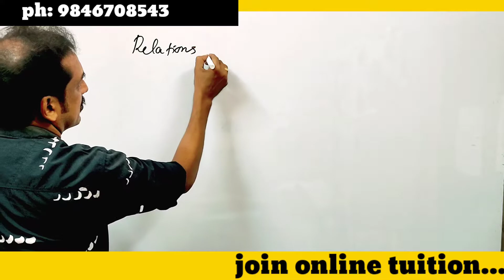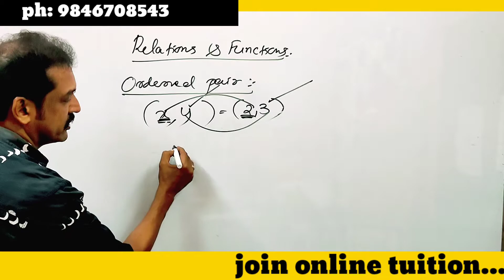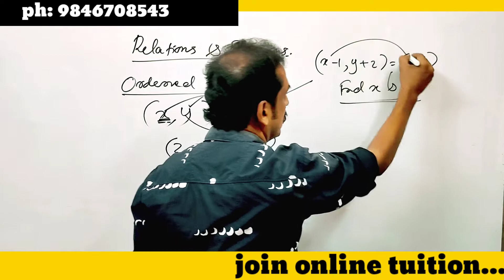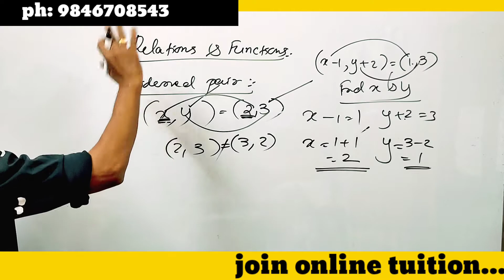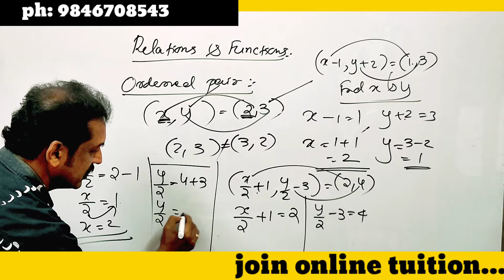kerala plus one maths | chapter 2 relations and functions | part 1